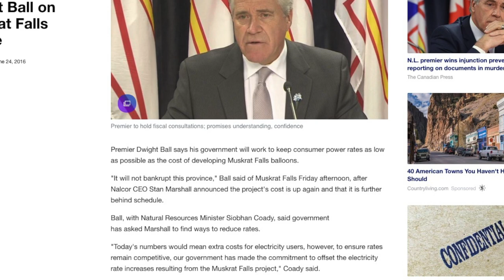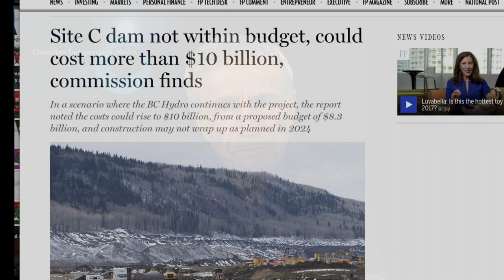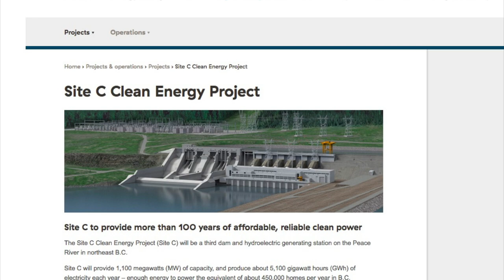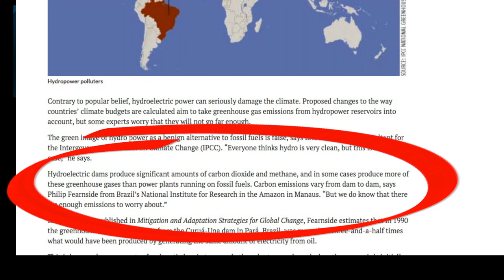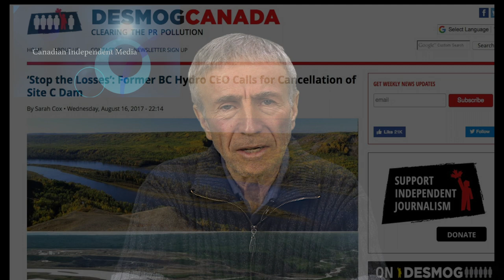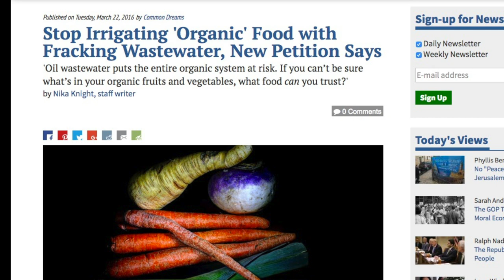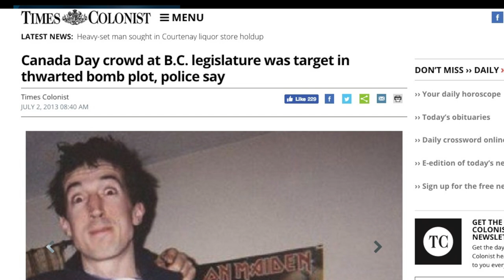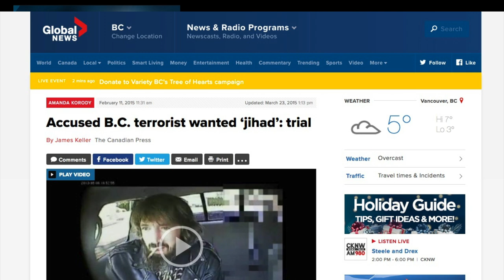Site C = Mega Dam Debt, Contaminated Organics, Government supports RCMP Plot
This week's topics are:

0:10  Site C Dam is a Disaster for B.C.
5:08  Organic produce from California is contaminated.
5:51  Muslims are the new enemy.